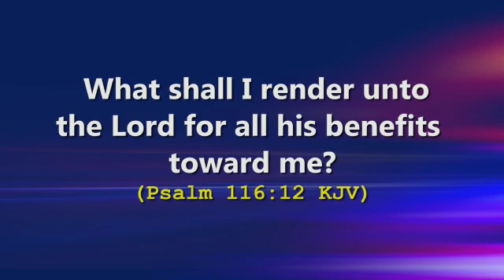We thank God for all his benefits in our life in Jesus name🙏🙏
@pamehministries YouTube.